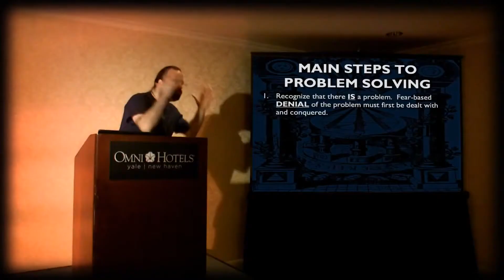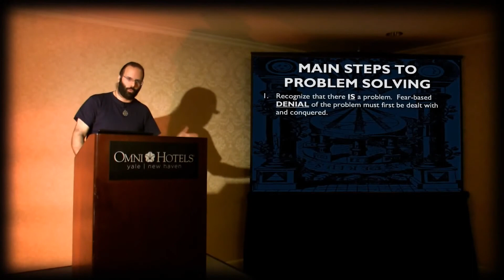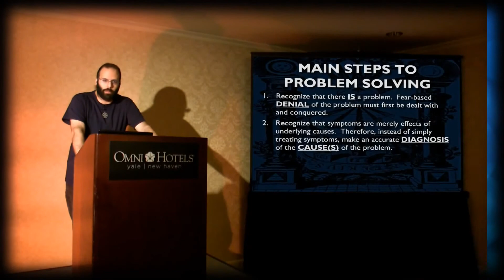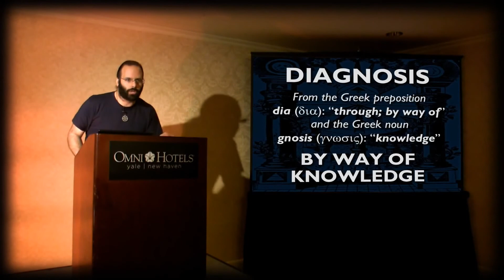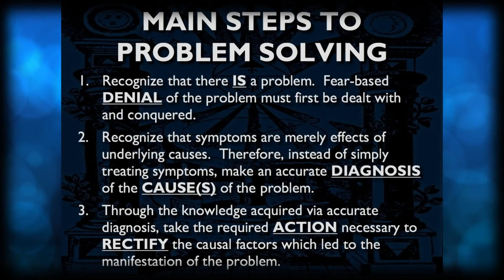Problem Solving(5) - Natural Law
►Mark Passio explains the role of problem solving in Natural Law
►An excerpt from Mark Passio's phenomenal lecture entitled: "Natural Law - The REAL Law Of Attraction And How To Apply It In Your Life."